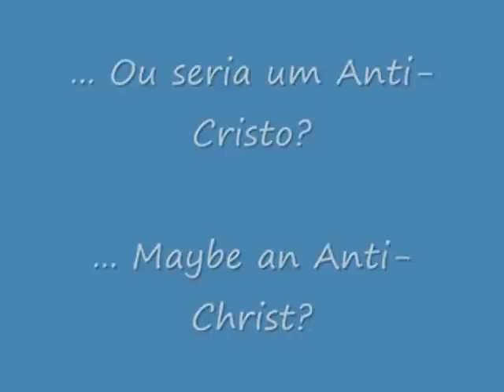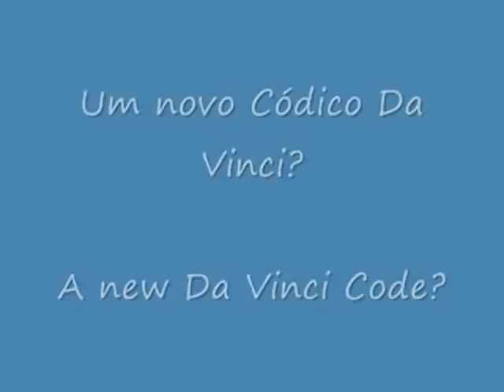Talking Cat [Oh Long Johnson], What Does He Want?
Oh Long Johnson Talking Cat, What Does He Want To Tell Us?